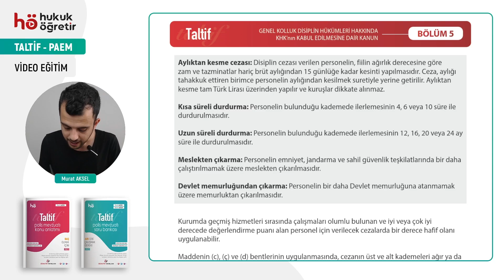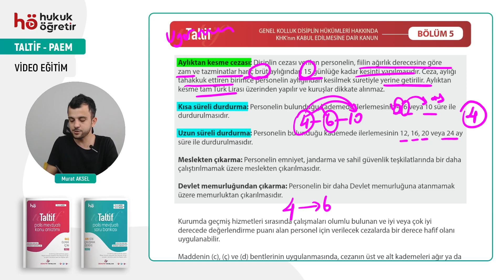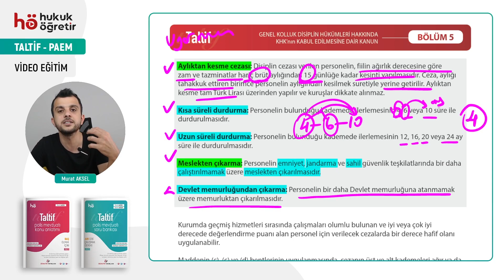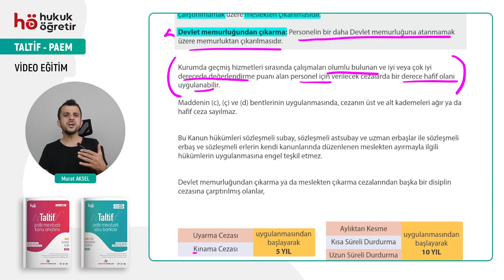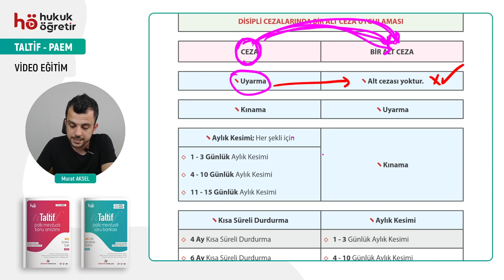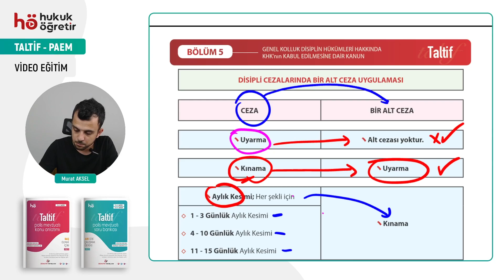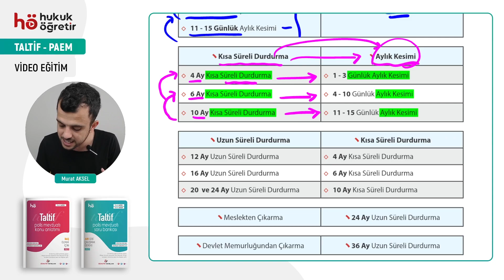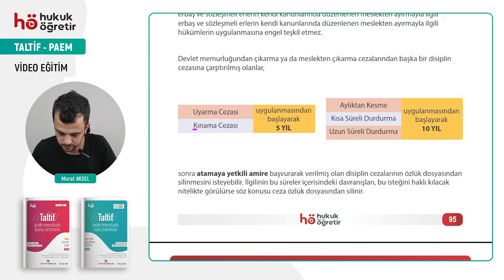16 | Taltif PAEM 8 Polis Mevzuatı Video Eğitimi - 7068 Genel Kolluk Disiplin Kanunu - Part 2 - 2024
Bayram sonrası yeni projelerle kaldığımız yerden sıkı bir program ile devam ediyoruz.

Tüm süreci adım adım planladık.

Yorucu bir dönem seni bekliyor ama neticesi sınav ilanların gelmesiyle bir bAŞKa olacak.

PAEM 8 SÜRECİNİ BAŞLATTIK...!!!

Başlıyoruz...